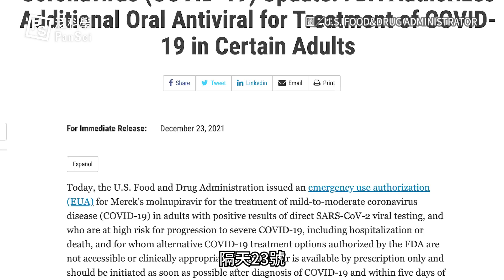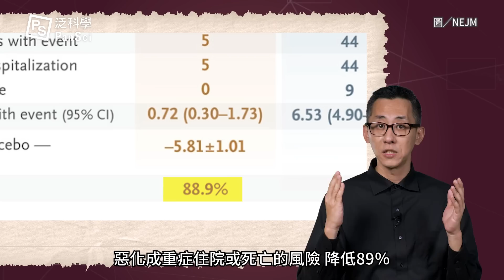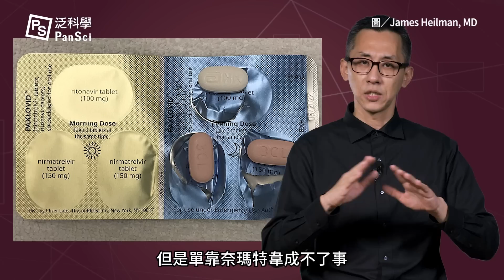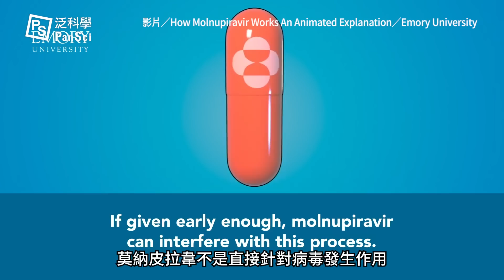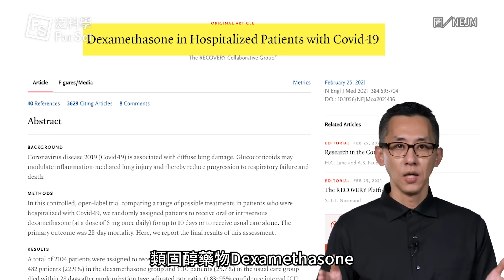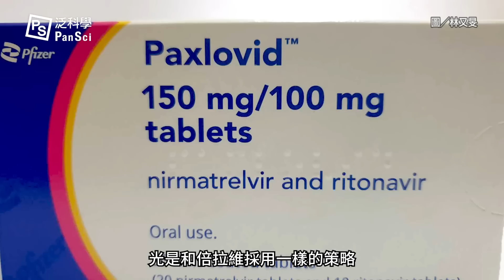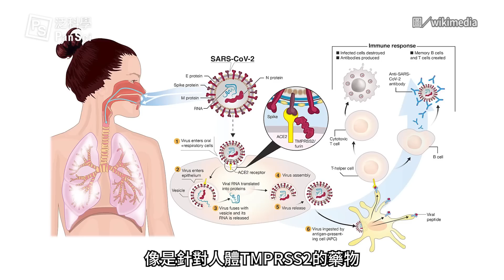新冠口服藥Paxlovid、Molnupiravir有用嗎？安全嗎？網路瘋傳的「伊維菌素」背後真相是？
多尼爾飛行艇現在泛科市集獨家72折特惠，心動不如馬上行動

新冠疫苗接種率來到一定程度後，新冠藥成了下一個重大議題。隨著Paxlovid和Molnupiravir兩款新藥上市，不少人也想知道這兩款口服藥有用、安全嗎？吃了會有哪些副作用？研究證明某些特定的吃法、特定族群還是有風險，那麼我們還有其他更好的藥嗎？

另外這集也會討論到網路瘋傳的「伊維菌素」，它原本是治寄生蟲的「殺蟲藥」，那有辦法變成給人吃的新冠藥嗎？兩個關鍵原因都告訴你，先不要！研究顯示，給藥量必須比「核准用於人體的劑量高出100倍」才能抑病毒！還有更多的臨床試驗都顯示伊維菌素無法改善症狀.
影片中還有更多新冠藥的解說，一定要把這集看完哦！

00:00 疫苗的下一步：藥物！
00:22 【多尼爾飛行艇Mighty Dornier】廣告
01:10 兩種新冠新藥的作用機制
03:26 會有哪些副作用
04:05 搞混吃法，倍拉維可能從救命藥變成毒素
05:24 如果不能使用倍拉維，才考慮用莫納皮拉韋？
06:35 更有效又安全的藥物？對抗病毒的新策略
08:41 別用伊維菌素的兩大關鍵原因！
09:48 藥物是「治療」而非預防

// 延伸閱讀 //
Paxlovid能有效降低死亡風險嗎？COVID-19口服藥現況
新冠口服藥即將問世！——為何它不能取代疫苗？嗑完藥就好棒棒嗎？

// 製作團隊 //
主講：泛科知識
企劃：王喆宣
腳本：陳俊辰
剪輯：蘇庭緯